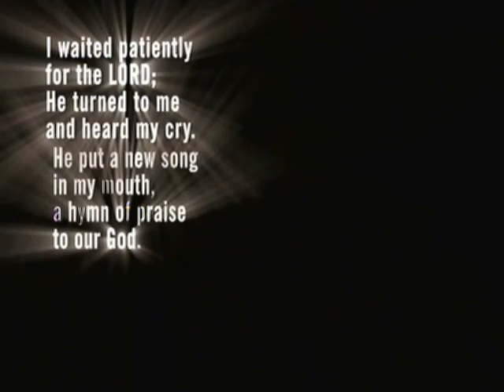U2 Praise & Worship: 40/Streets Prayer Breakfast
From the Bill Hybels (of Willowcreek) Leadership Summit 2006 Bono interview, an edited clip from the Elevation tour with scripture references on the screen for "40" and "Where The Streets Have No Name" and a clip from Bono speaking at the National Prayer Breakfast.